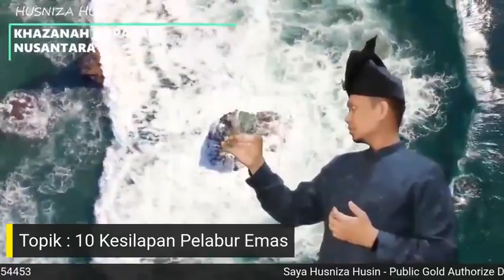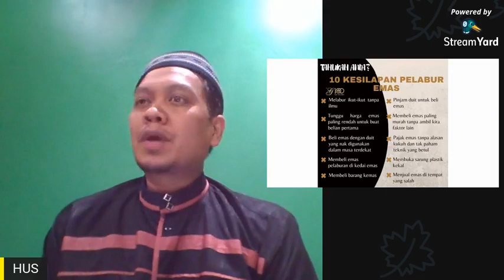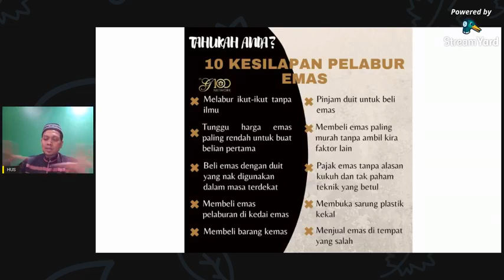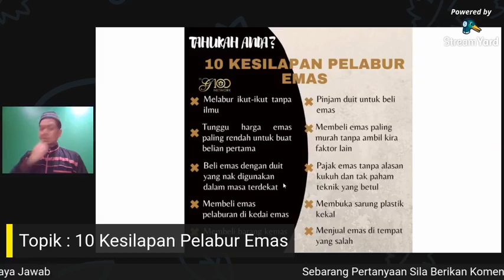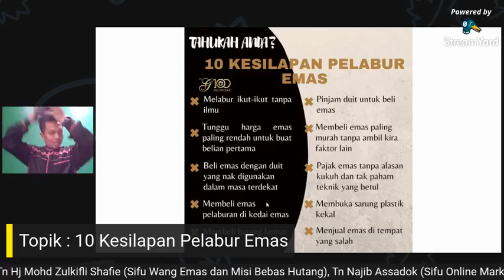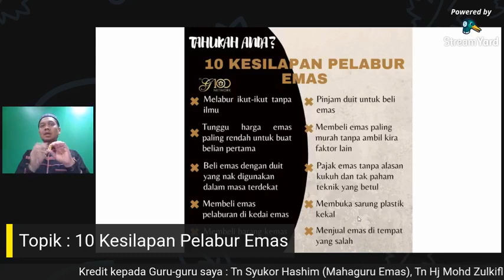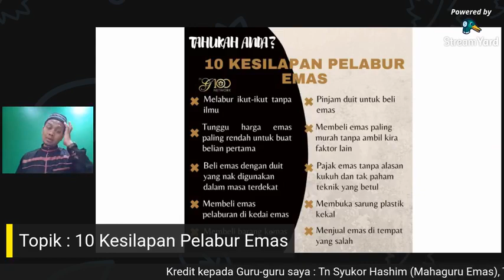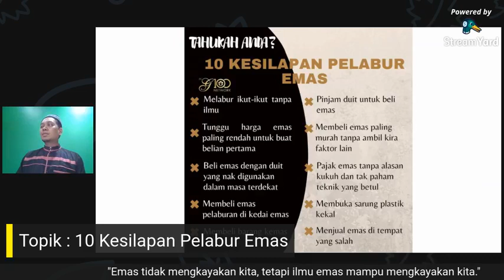10 Kesilapan Pelabur Emas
Klik link dibawah untuk mengetahui lebih lanjut

Jom join TELEGRAM. Perkongsian Ilmu emas agar kita bebas dari belenggu hutang

gold investor relations
gold investors in dubai
gold investor llc
gold investor ea
gold investor llc hollywood fl
gold investors guide
gold investor forum
gold investor news
gold investor demographics
gold investor index
gold investor globe and mail
anglo gold ashanti investor relations
gold stock analyst investor day
alamos gold investor relations
alacer gold investor relations
argonaut gold investor relations
alio gold investor relations
artemis gold investor relations
the gold investor magazine
gold investor blog
gold barefoot investor
sovereign gold bond investor id
gold coast bancorp investor relations
barrick gold investor relations
barrick gold investor presentation
b2gold investor relations
billionaire gold investor
gold collar investor
gold corp investor relations
gold coast investor conference
investment gold coast
gold coin investor
barrick gold investor calendar
gold fields investor calendar
highland gold investor calendar
barrick gold investor day
b2gold investor day
detour gold investor relations
drd gold investor relations
dacian gold investor relations
detour gold investor presentation
forex gold investor ea review
sprott gold equity investor
interactive investor gold etf
eldorado gold investor relations
equinox gold investor relations
eldorado gold investor presentation
equinox gold investor presentation
gold fields investor relations
gold fields investor
gold fields investor presentation
sprott gold investor fund
texas gold investor forum
ocm gold fund investor class
gold's gym investor relations
globeinvestorgold
african gold group investor relations
gold town games investor relations
mor⁫⁫ni⁫ng ⁫s⁫t⁫ar ⁫gold investor ⁫guide
galiano gold investor relations
greatland gold investor relations
harmony gold investor relations
highland gold investor relations
harte gold investor relations
highland gold investor presentation
investor hour gold
harmony gold investor calendar
harte gold investor presentation
iamgold investor relations
japan gold investor relations
gold investor kit
kinross gold investor relations
kirkland gold investor relations
kona gold investor relations
kinross gold investor presentation
katoro gold investor relations
klondike gold investor relations
karus gold investor relations
gold legendary investor
gold fields limited investor relations
sandstorm gold ltd investor relations
sibanye gold ltd investor relations
shanta gold ltd investor relations
fiore gold ltd investor relations
gold investor magazine
gold mining investor
gold money investor
goldman investor
forex gold investor myfxbook
highland gold mining investor relations
harmony gold mining investor relations
premier gold mines investor relations
greatland gold investor news
paramount gold nevada investor relations
new gold investor relations
nick gold investor
newmont gold investor relations
oceana gold investor relations
osisko gold investor relations
orca gold investor relations
orezone gold investor relations
ocm gold investor
oceana gold investor
oceana gold investor presentation
investor gold otwarty
gold price investor
polyus gold investor relations
premier gold investor relations
puregold investor relations
new gold investor presentation
yamana gold investor presentation
royal gold investor presentation
gold resource investor
gold road investor presentation
yamana gold investor relations
gold investors
gold investors list
gold investors in india
gold investors in canada
gold investors take aim at miners
gold investors forum
u s gold corp investor relations
s investor gold
gold terra investor relations
spdr gold trust investor relations
globe investor gold tracker
torex gold investor relations
teranga gold investor relations
thomeddie gold investors
tudor gold investor relations
torex gold investor presentation
jason gold unity investor
shore gold investor village
gold standard ventures investor relations
barefoot investor gold vs shares
victoria gold investor relations
vista gold investor relations
victoria gold investor
vista gold investor presentation
entree gold investor village
walletinvestor gold
bitcoin gold walletinvestor
barrick gold walletinvestor
harte gold walletinvestor
wesdome gold investor relations
kirkland lake gold walletinvestor
investor gold otwarty wycena
gold x investor relations
investor gold fiz zamknięty
investor gold fundusz inwestycyjny zamknięty
1911 gold investor relations
5 tips for gold investors